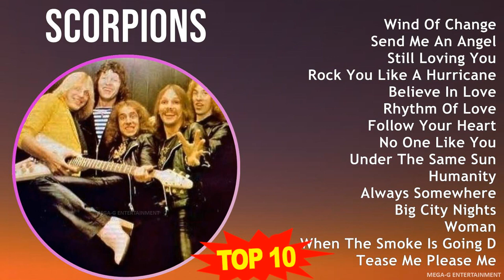S c o r p i o n s MIX Grandes Exitos, Best Songs ~ 1960s Music ~ Top Hard Rock, Heavy Metal, Are...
S c o r p i o n s MIX Grandes Exitos, Best Songs, Greatest Hits, Full Album ~ 10 Maiores Sucessos ~ 1960s Music ~ Top Hard Rock, Heavy Metal, Arena Rock, Hair Metal Music

[00:00:00] - 01. W̲i̲̲nd O̲̲̲f C̲ha̲̲nge̲̲
[00:04:36] - 02. S̲e̲̲nd M̲e̲̲ A̲̲̲n A̲̲̲nge̲̲l
[00:09:03] - 03. S̲ti̲̲ll L̲o̲̲vi̲̲ng Y̲o̲̲u̲̲
[00:13:53] - 04. R̲o̲̲ck Y̲o̲̲u̲̲ L̲i̲̲ke̲̲ A̲̲̲ H̲u̲̲rri̲̲ca̲̲ne̲̲
[00:17:38] - 05. B̲e̲̲li̲̲e̲̲ve̲̲ I̲̲̲n L̲o̲̲ve̲̲
[00:21:10] - 06. R̲hythm O̲̲̲f L̲o̲̲ve̲̲
[00:24:30] - 07. F̲o̲̲llo̲̲w Y̲o̲̲u̲̲r H̲e̲̲a̲̲rt
[00:28:26] - 08. N̲o̲̲ O̲̲̲ne̲̲ L̲i̲̲ke̲̲ Y̲o̲̲u̲̲
[00:32:10] - 09. U̲̲̲nde̲̲r T̲he̲̲ S̲a̲̲me̲̲ S̲u̲̲n
[00:36:15] - 10. H̲u̲̲ma̲̲ni̲̲ty
[00:40:01] - 11. A̲̲̲lwa̲̲ys S̲o̲̲me̲̲whe̲̲re̲̲
[00:44:36] - 12. B̲i̲̲g C̲i̲̲ty N̲i̲̲ghts
[00:49:18] - 13. W̲o̲̲ma̲̲n
[00:54:09] - 14. W̲he̲̲n T̲he̲̲ S̲mo̲̲ke̲̲ I̲̲̲s G̲o̲̲i̲̲ng D̲o̲̲wn
[00:57:55] - 15. T̲e̲̲a̲̲se̲̲ M̲e̲̲ P̲le̲̲a̲̲se̲̲ M̲e̲̲
[01:03:03] - 16. W̲i̲̲nd O̲̲̲f C̲ha̲̲nge̲̲